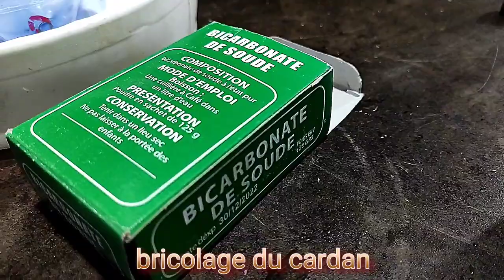طريقة صنع علافة و شرابة أوتوماتيك للأرانب و الطيور هدية لأسود المغرب للفوز بكأس العالم